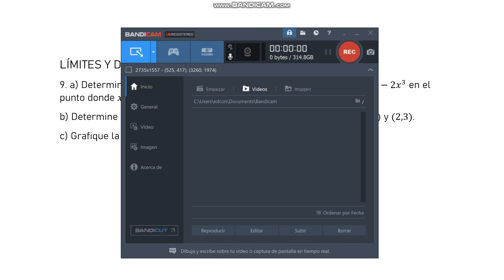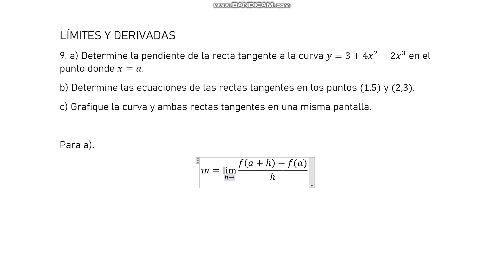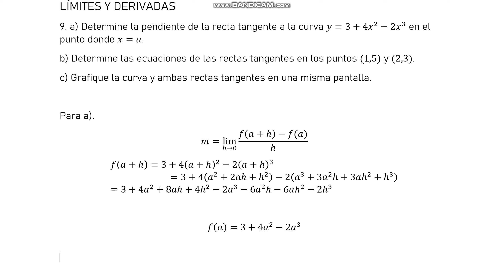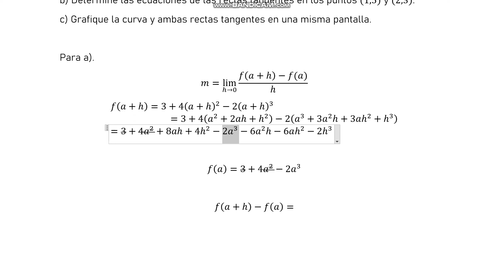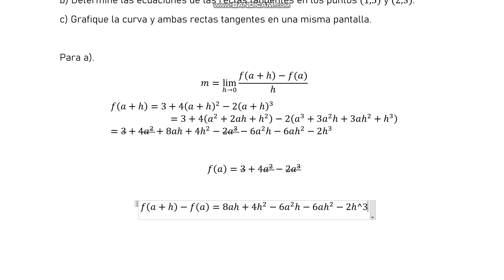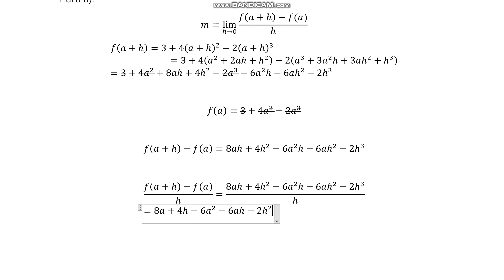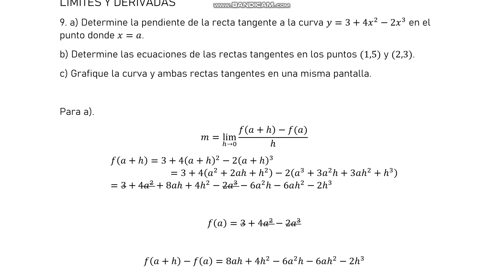9. a) Determine la pendiente de la recta tangente a la curva y=3+4x^2-2x^3 en el punto... Parte 1/2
9. a) Determine la pendiente de la recta tangente a la curva y=3+4x^2-2x^3 en el punto donde x=a.
b) Determine las ecuaciones de las rectas tangentes en los puntos (1,5) y (2,3).
c) Grafique la curva y ambas rectas tangentes en una misma pantalla.

Parte 1/2